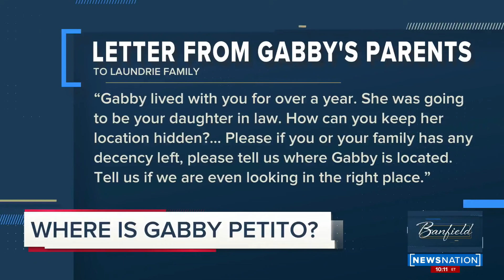Father of Gabby Petito responds to comment from Brian Laundrie's sister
Banfield on NewsNation.

Watch Banfield Weeknights 10/9c

At 10pm ET, you're looking to exhale. Ashleigh provides that respite while still informing and entertaining. Watch big-name A-list celebrities, newsmakers and public figures for a unique opportunity to talk for an hour. No debates. No shouting over each other. A conversation.